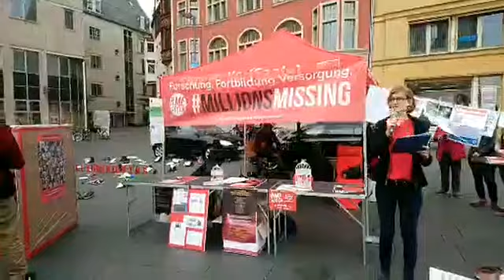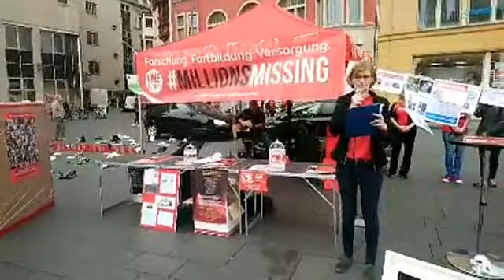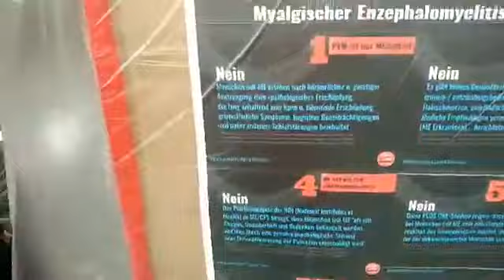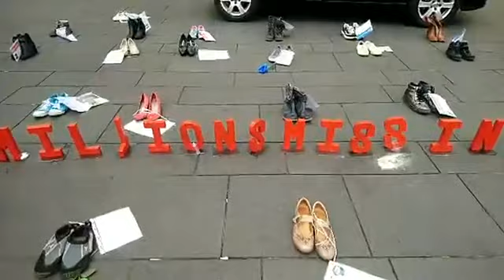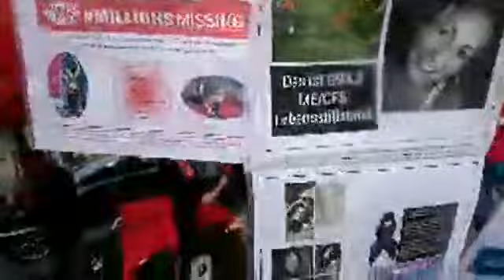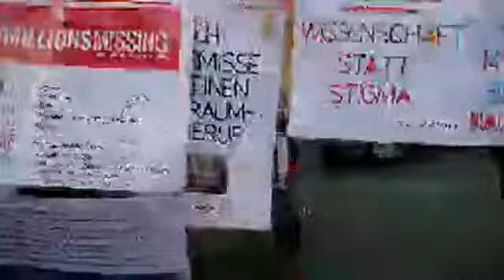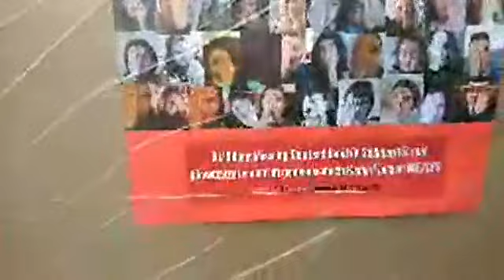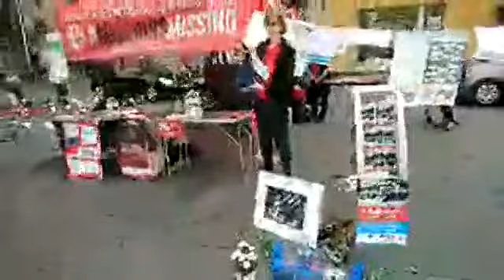MillionsMissing Deutschland | Halle 2019 | Teil 1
MillionsMissing Deutschland | Halle 2019

MILLIONSMISSING 2019 | 5.-12. MAI
Vom 5.-12. Mai machen wir weltweit auf ME aufmerksam und protestieren für die Gleichstellung von ME-Patienten in medizinischer und sozialer Versorgung. Wir laden euch ein mit dabei zu sein! Schnappt euch ein rotes T-Shirt, wappnet euch mit einem Protestposter und bringt Freunde, Familie und Verbündete mit. Lasst uns gemeinsam auf ME aufmerksam machen!

BERLIN
Brandenburger Tor / Pariser Platz
Sonntag, 12. Mai | 14-16 Uhr

HALLE (Saale)
Marktplatz
Mittwoch, 8. Mai | 14-16 Uhr

MÜNCHEN
Sendlinger Tor
Samstag, 11. Mai | 14-16 Uhr

- Euer Team von MillionsMissing Deutschland